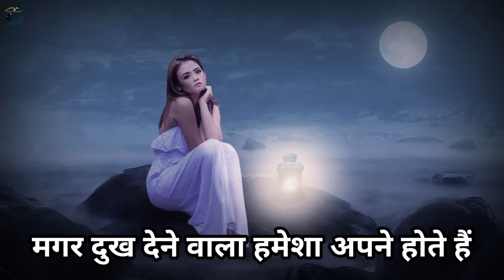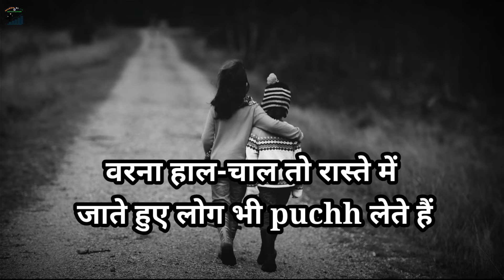कड़वी सच्चाई | Life Changing Quotes in Hindi | Bitter Truth of Life | Manzil ki or motivation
Friends, if you want to be successful in life, then definitely watch this video.
So that whenever I upload a video, the notification reaches you first.
 जिंदगी के कुछ सच बातें,  मित्रों यह वीडियो आपको जीवन में कड़ी मेहनत करने और सभी चुनौतियों का सामना और प्रेरित (motivate) करने के लिए बनाया गया है,
Friends this type of video is put on this channel :-
Motivational video
Hindi motivational video
Motivational speech.. Etc